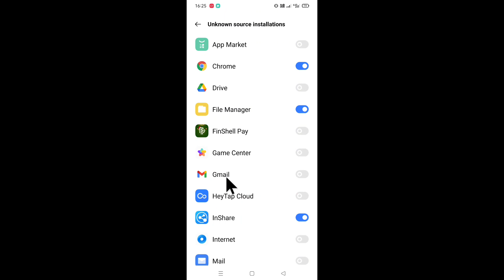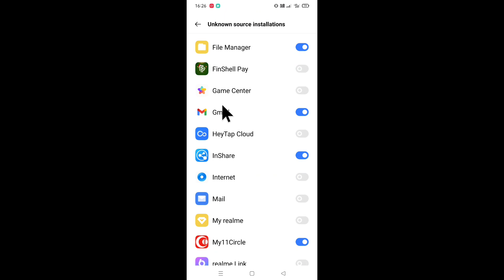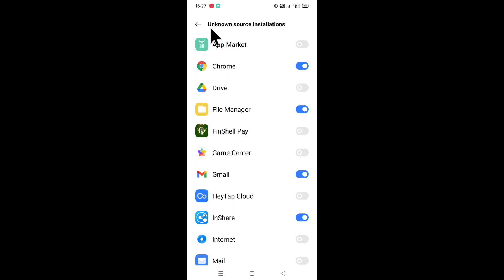Realme Unknown source installations।how to enable/use Unknown source installations in realme phone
is video me bataya gaya hai friends ki realme phone me Unknown source installations setting ko enable karke use kaise kiya jata hai